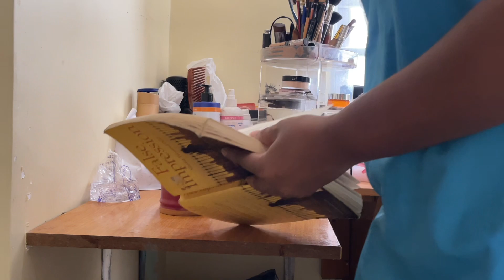SPEND THE MORNING WITH ME| Morning routine, Skincare routine, Cleaning the room, Running on errands.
My morning routine has been the same for months and I thought to bring you all along me with me.

I hope you find it relaxing as I did.

Have a beautiful week ahead.